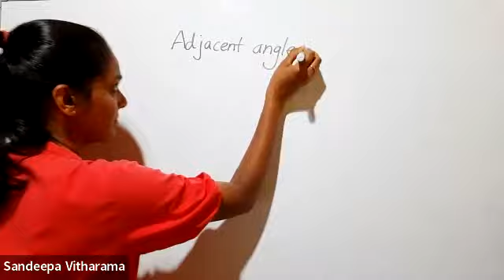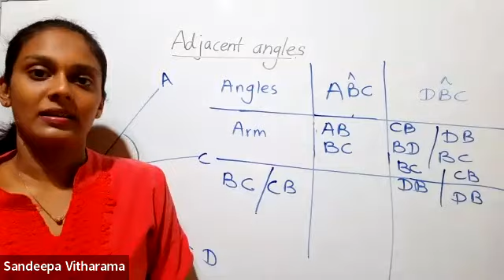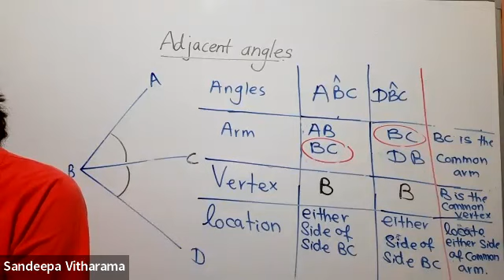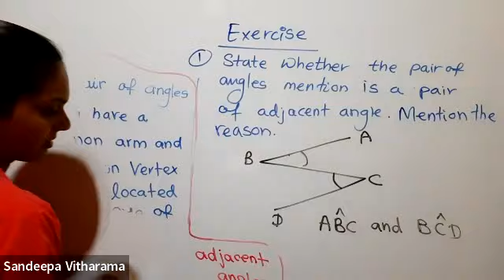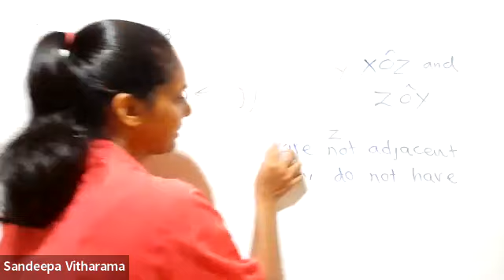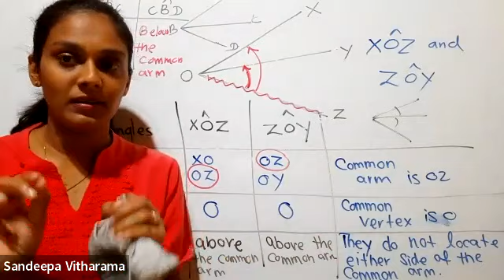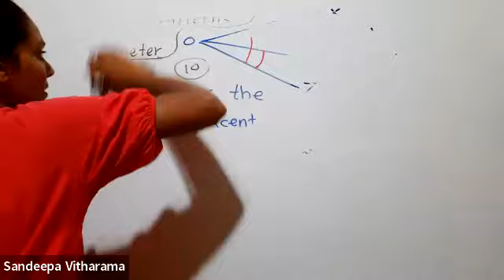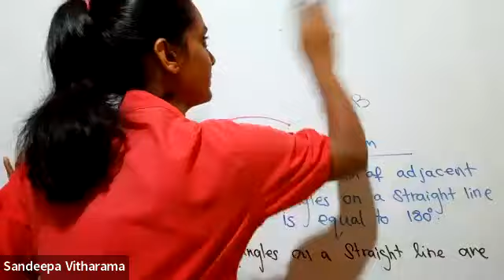Grade 08 | Angles | adjacent angles englishmediummaths ‎@winteachermath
𝟐𝟎𝟐𝟑 𝐆𝐫𝐚𝐝𝐞 𝟎𝟖 - 𝐓𝐡𝐞𝐨𝐫𝐲 𝐂𝐥𝐚𝐬𝐬
𝐄𝐯𝐞𝐫𝐲 𝐌𝐨𝐧𝐝𝐚𝐲 𝟕.𝟎𝟎 - 𝟗.𝟎𝟎𝐩.𝐦

𝐈𝐟 𝐲𝐨𝐮 𝐥𝐢𝐤𝐞 𝐭𝐨 𝐣𝐨𝐢𝐧 𝐰𝐡𝐚𝐭𝐬𝐚𝐩𝐩 𝐲𝐨𝐮𝐫 𝐝𝐞𝐭𝐚𝐢𝐥𝐬 𝐭𝐨 𝟎𝟕𝟏-𝟏𝟗𝟎𝟕𝟗𝟏𝟖

𝐌𝐨𝐧𝐭𝐡𝐥𝐲 𝐅𝐞𝐞 : 𝐑𝐬 𝟏𝟐𝟎𝟎/=